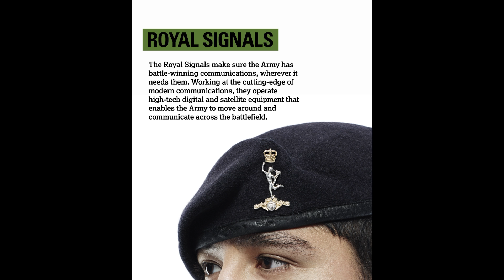Michael - Communications Systems Operator - Army Jobs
Michael is a Communications Systems Operator in the Army Reserve. His job involves setting up communication platforms for command elements and emergency services.